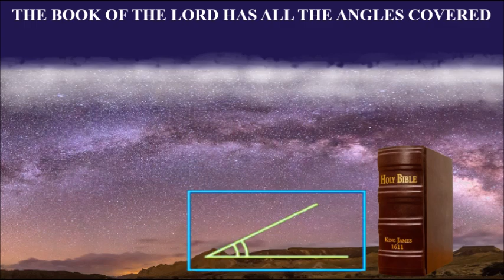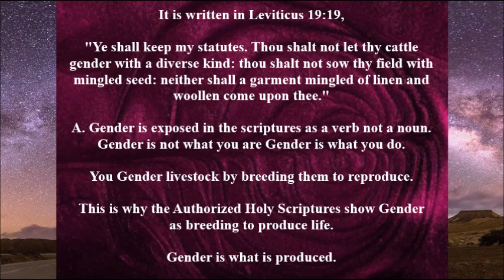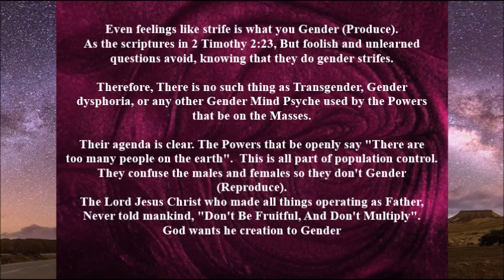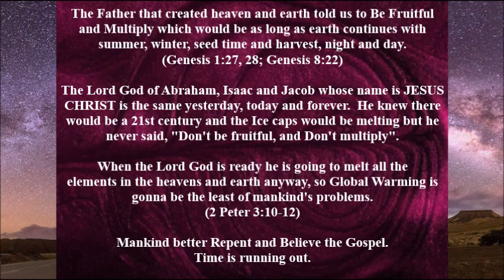THE BOOK OF THE LORD Has All The Angles Covered "Gender Is Exposed By The Authorized Holy Bible"